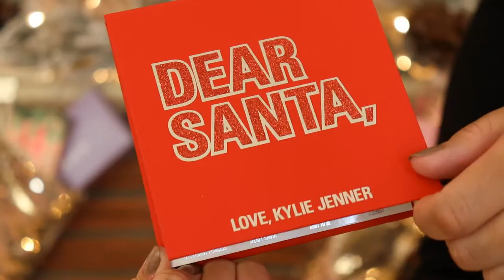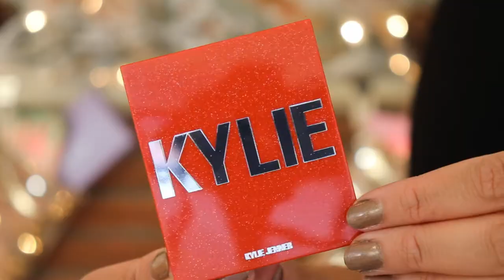Kylie Holiday 2019 Collection | Holiday Hoopla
Hello! Who’s ready for another year of Holiday Makeup Madness?!
Be Beautiful, My Loves!

Shimmer Eye Glaze / Good At Being Naughty & Icy What You Mean // $20/each
Matte Liquid Lip Kit / Naughty List // $29
Holiday Mini 6 Piece Liquid Lipstick Set // $36
Holiday Blush & Highlighter Duo // $20
Holiday High Gloss Trio // $36
Matte Lipstick Ornaments / Merry Jo & Coming to Town // $17/each
Dear Santa Holiday Pressed Powder Palette // $48
Holiday 4 Piece Brush Set // $35

I am a recently graduated grad student with my master's degree in Cinema and Media Studies. I love Makeup, Netflix and Afternoon Tea! Thank you so much for stopping by to check out my videos!

| YOUTUBE INSPIRATION |
I love so many YouTubers and these are the creators who have had the greatest impact on my channel!

Deck the Halls (Instrumental) by Jingle Punk